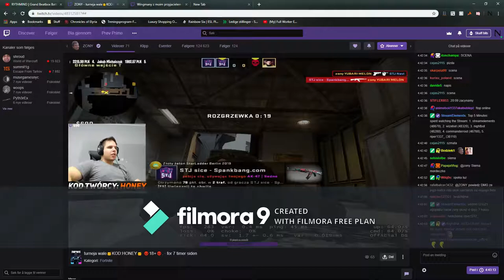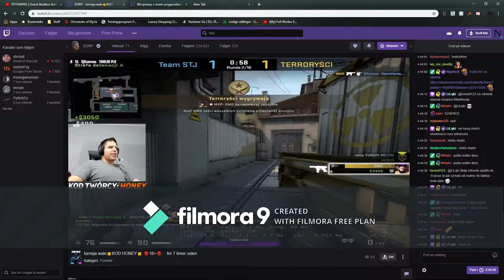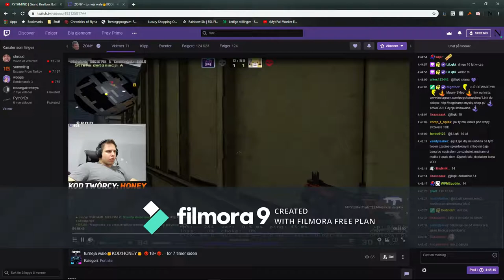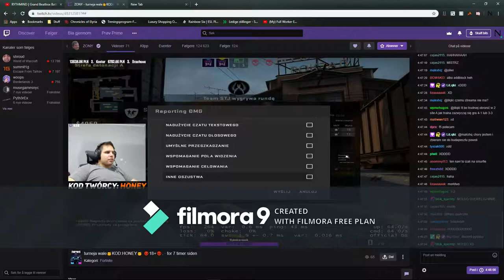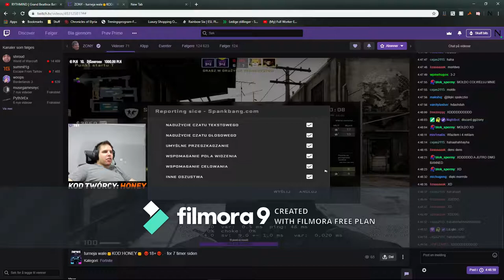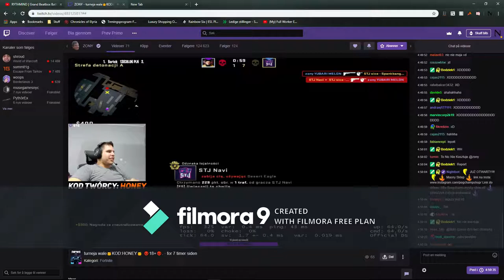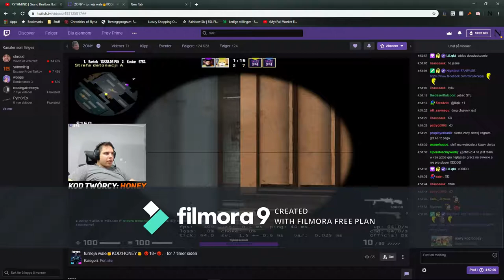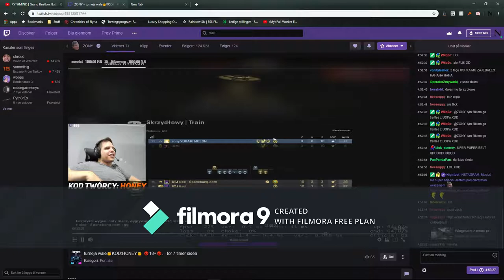Playing against Zony In Wingman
I just uploaded this so that Zony can see replay tbh. I don't understand polish myself but i included his POV of the match at the end.

I earn nothing from this and can with no problem remove it if Zony wants me to.